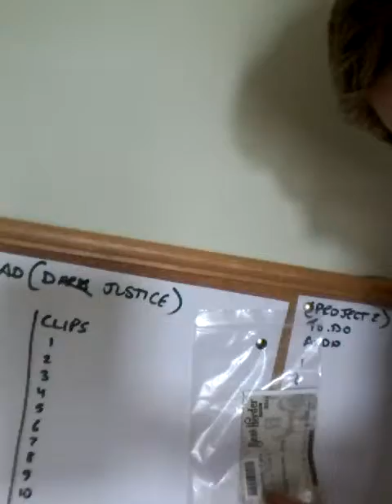Why you gotta beathearder!!!! vlog